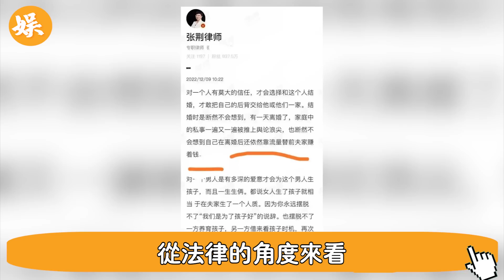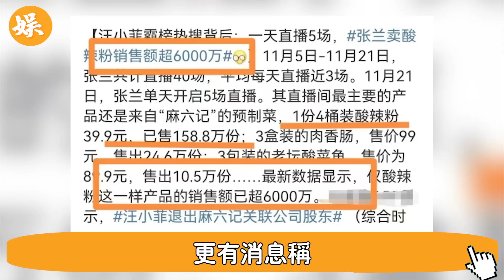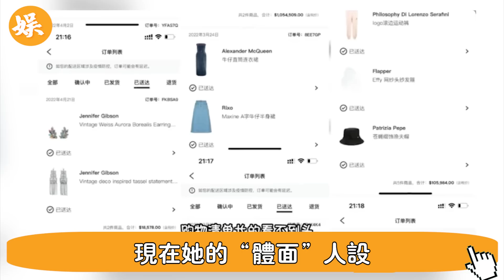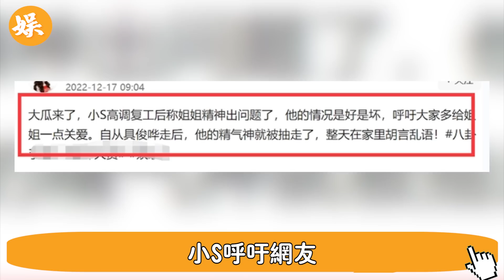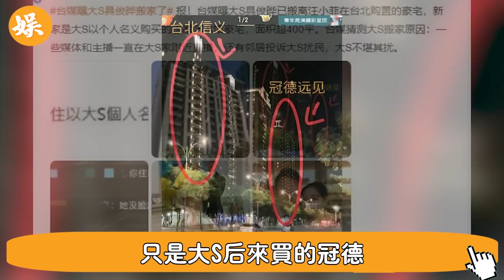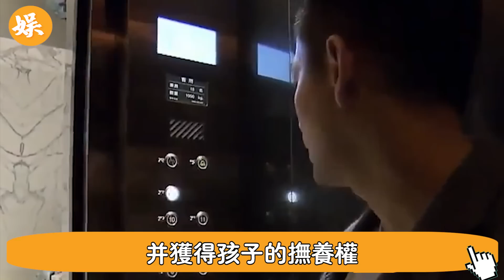神反轉！台媒爆料！具俊曄對大s玩陰的，拿不出"良民證"已離開，小S曝姐姐精神失常，胡言亂語，S媽崩潰：全完了！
神反轉 台媒爆料 具俊曄對大s玩陰的 拿不出"良民證"已離開#小S曝姐姐精神失常#胡言亂語#原因竟是...S媽崩潰：全完了！

56歲邵美琪！被渣男鄭伊健害了7年，倪震看不下去說出實情，我們全錯了＃鄭伊健＃辣評娛圈

2女1夫還不過癮，深夜偷吃釀成大禍！一代絕色美男57歲竟淪落如此地步